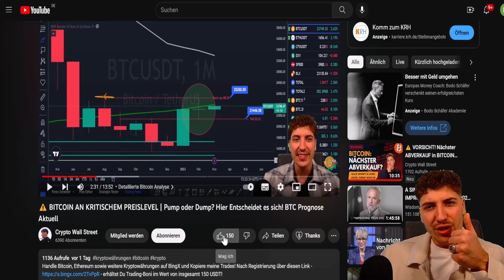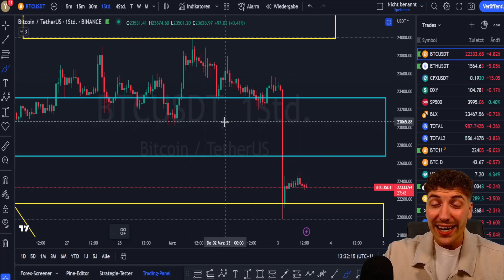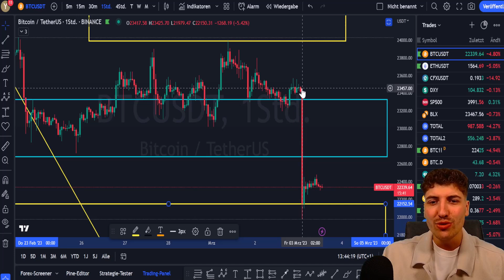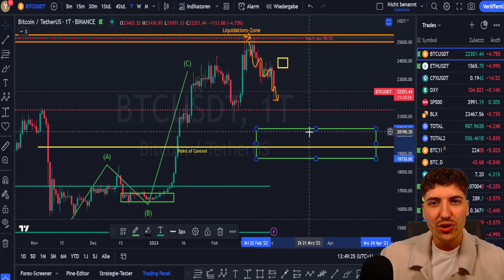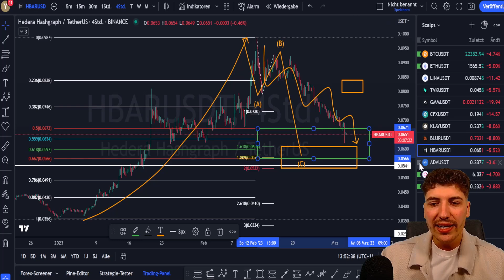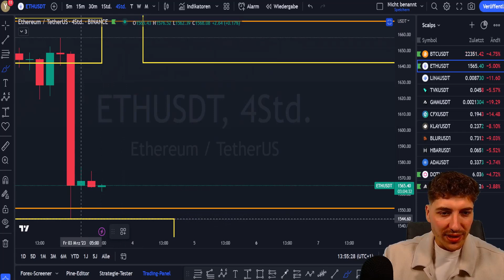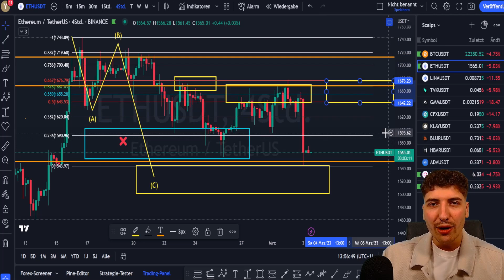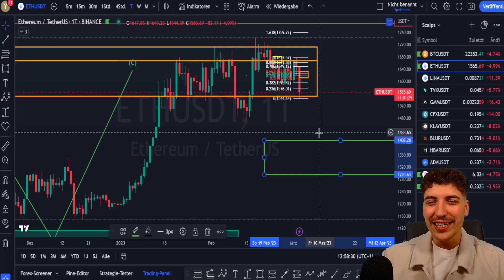🚨 BITCOIN DUMP!! SILVERGATE BANK AUCH INSOLVENT?! BITCOIN CHARTANALYSE & KURSPROGNOSE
Handle Bitcoin, Ethereum sowie weitere Kryptowährungen auf BingX und Kopiere meine Trades! - erhältst Du Trading-Boni im Wert von insgesamt 150 USDT!

Folgende Kryptobörsen nutze ich darüber hinaus -
Kucoin * (Bei Registrierung über diesen Link sparst Du dir 10% der Trading Gebühren ein Leben lang!)

₿ Bist Du auf der Suche nach täglichen Analysen, Kursprognosen & Trade Ideen zu Bitcoin und vielen weiteren Kryptowährungen? Dann werde Teil der schnellst wachsenden Krypto & Trading Community hier auf YouTube!

⏱️ Timestamps

Bitcoin Dump durch Silvergate aus?!: 0:00
Marktüberblick: 0:52
Bitcoin Short Idee geht auf: 1:30
Auslöser - Silvergate Bank insolvent?!: 2:49
Bitcoin Analyse - Short & Long Level: 3:47
Wichtige Liquiditätszonen und meine Einschätzung: 6:00
Diese Altcoin habe ich nachgekauft!: 7:23
Ethereum Analyse: 8:52